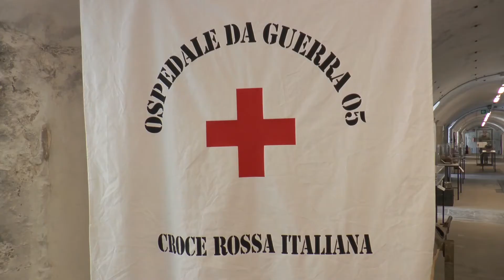RIAPRE BATTERIA PISANI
CAVALLINO TREPORTI (Ve): per tutta l'estate e fino a ottobre riapre, con tutte le necessarie misure anti Covid19, il museo storico Batteria Pisani.